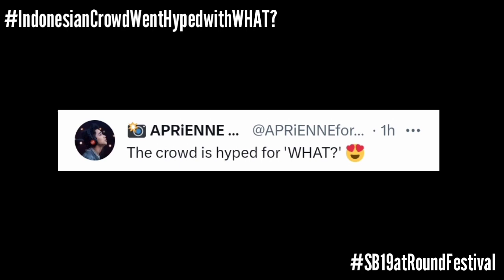BREAKING: Indonesian Crowd Getting Hyped After SB19's WHAT? Flashed on Screen! | Esbi Updates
BREAKING: Indonesian Crowd Getting Hyped After SB19's WHAT? Flashed on Screen!

A'TIN! We are back again to give you the latest updates about SB19. We got another update of SB19 at the Round Festival as @AprienneforJOSH once again uploaded a video update for all A'TIN.